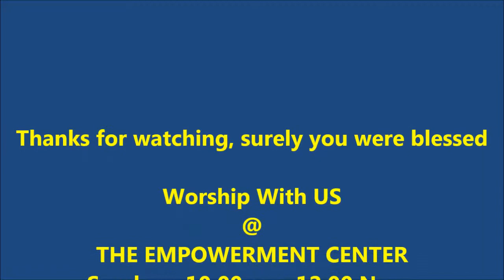Prophetic Prayer Release- You Are Coming Out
This is a prayer flow riding on the wings of revelations from Psalm 66:12. Connect with destiny tranforming prayer releases as you watch. For more prayer flow watch our 24 hours television